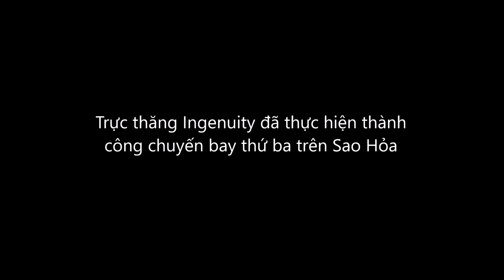Trực thăng Ingenuity đã thực hiện thành công chuyến bay thứ ba trên Sao Hỏa